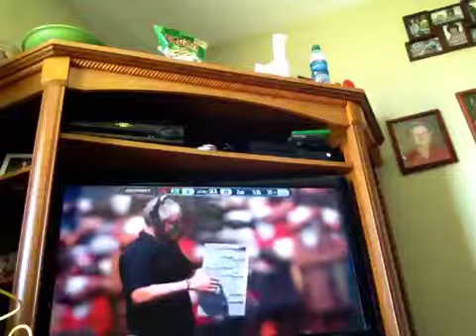Hawks vs cardinals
Hawks win 16-10
One hundredth comment will get a targets and a Buffalo Wild Wings gift card. One hundred likes will get you a q and a, some friends over for any game or sports. My tenth subscriber will get ten bucks in cash and a Walmart or target gift card.